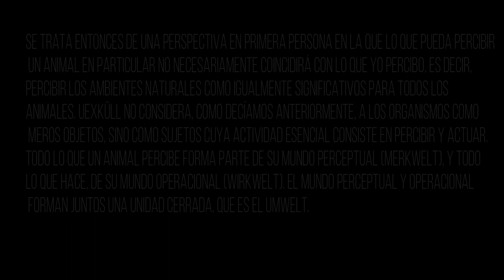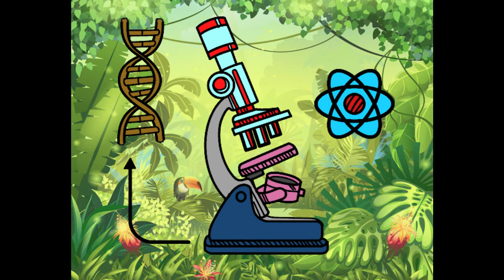Jakob von Uexküll